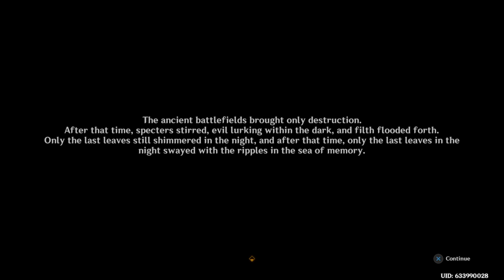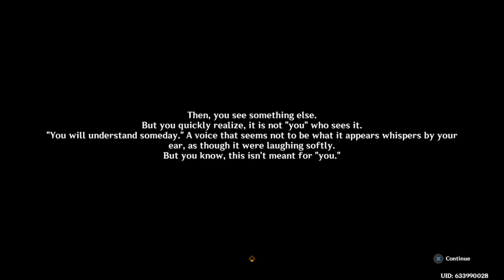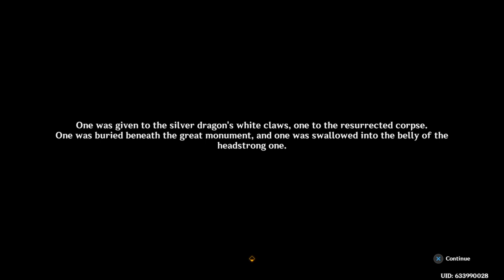AS WE WAIT FOR ACT III... - Genshin Impact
We went with our companion, Digglesby, into the lava pits underneath Natlan.  There, we solved puzzles, searched for some ancient tribal token, found our way into the boss arena, and aaawwWWWWW WTF IS THAT???